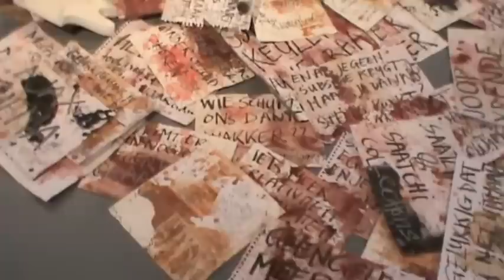In Kritieke Staat - Help - installatie - Kunstenlab Deventer - Robert Pennekamp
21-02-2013 tot 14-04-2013: Opening: 24 februari 16.00 uur. In Kritieke staat gaat over het huidige (politieke) klimaat in Nederland waarin de kunstenaar leeft en werkt. In het buitenland zien we vaak dat hoe meer de kunst en kunstenaar in het nauw wordt gedreven, hoe heftiger de reacties van de kunstenaars op het beleid zijn. Onze vraag die wij met deze expositie willen stellen is dan ook of dat voor Nederland ook geldt; of de Nederlandse kunstenaar niet teveel gepamperd is door het subsidieklimaat. Om deze vraag te verhelderen wordt er werk van internationale kunstenaars getoond via internet, films en projecties; aangevuld met statements van de kunstenaars In kritieke staat. Groupshow with Martijn Engelbregt, Stijn Peeters, Willum Geerts, Jos Deenen, Robert Pennekamp, Mo Fazel in het Kunstenlab Deventer, Laboratoriumplein 1, 7411 CH in Deventer. Gastcurator: Marit Otto.